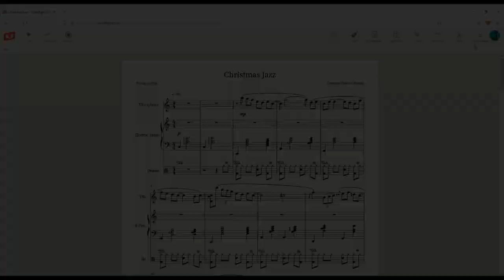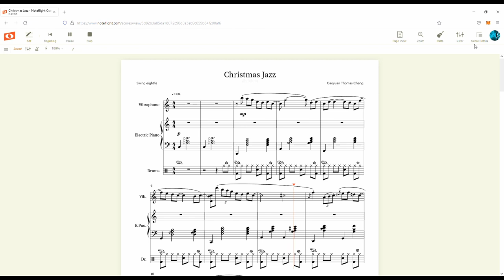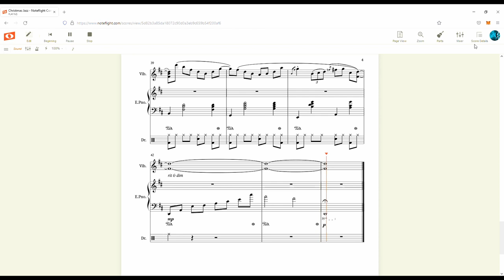Christmas Jazz - composed and performed by Gaoyuan Thomas Cheng, Age 11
This piece is the winner of the 2022 National CFMTA Student Composer Competition - 15 & Under Category, and the 2021 International Youth Music Competition Atalanta (Absolute Winner and Artists of the Year - Composition Category).
A vibraphone version is attached. Hope you like it!
This video was recorded on Dec 10, 2021.